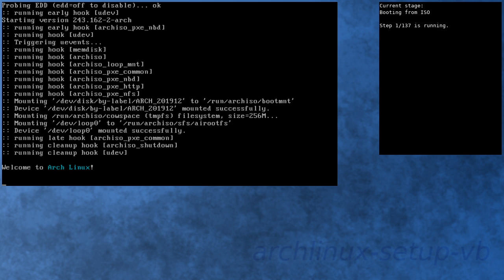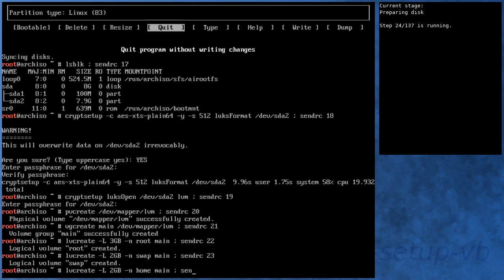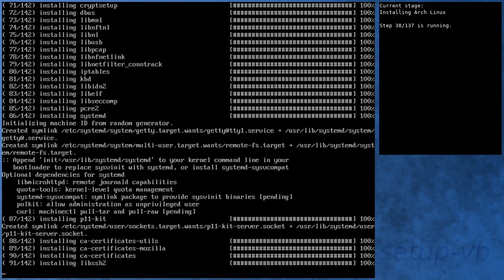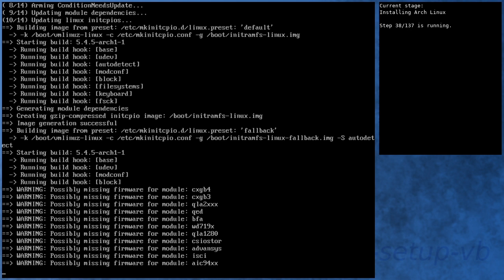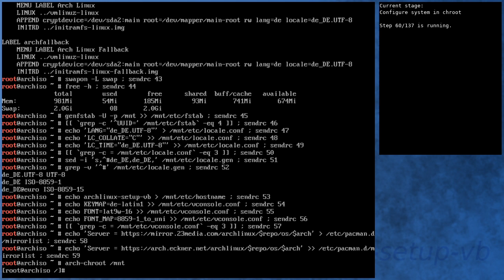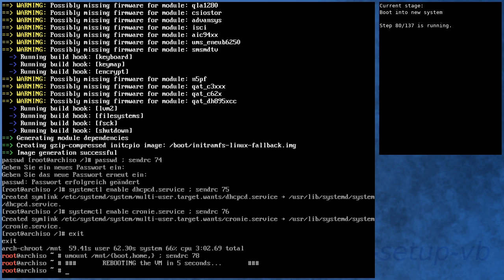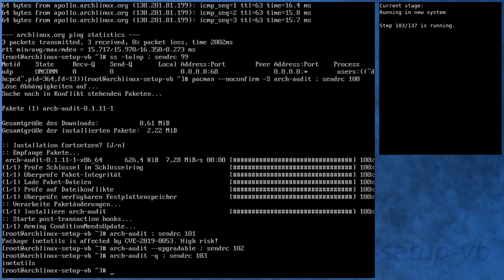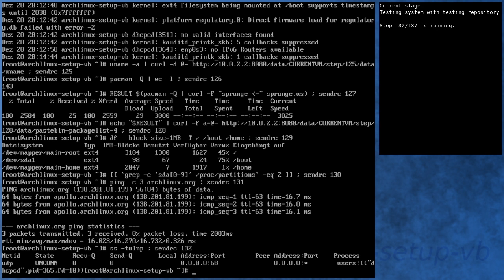Arch Linux installation recording to kernel 5.4.5-arch1-1 (core)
[00:00] Booting from ISO
[01:08] Preparing
[01:58] Preparing disk
[03:40] Installing Arch Linux
[08:43] Configure boot
[09:01] Configure system
[09:59] Configure system in chroot
[13:14] Boot into new system
[14:21] Running in new system
[15:46] Activating testing repository
[16:06] Booting to system with testing repository
[17:05] Testing system with testing repository
[18:20] End

Kernel details:
5.3.13-arch1-1 (ISO)
5.4.5-arch1-1 (after installation)
5.4.5-arch1-1 (after enabling [testing])